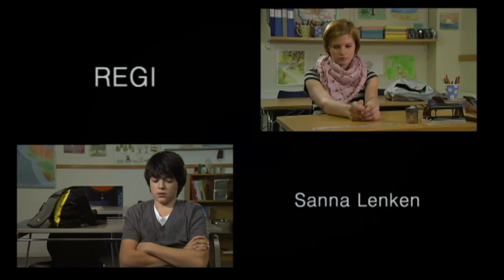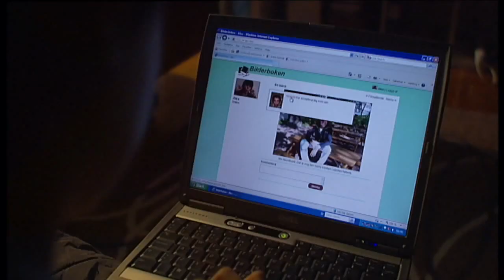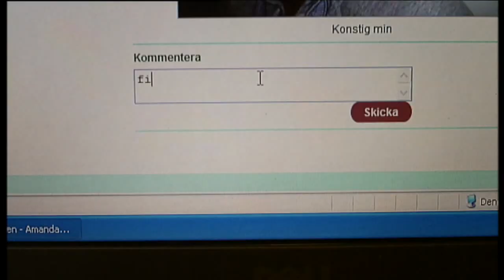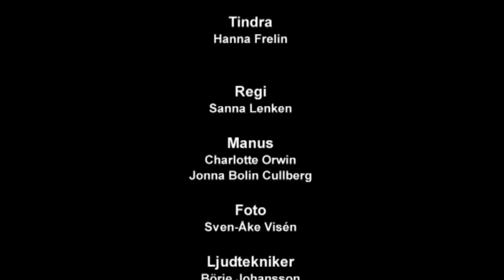Dubbelliv avsnitt 1